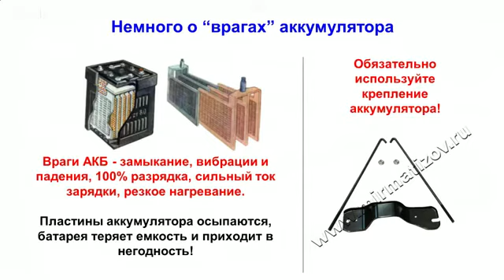Ошибки, которые убивают ваш аккумулятор Daewoo Matiz 0.8L-1.0L МКПП и АКПП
на вопрос отвечает Владимир Труфанов
Вебинар Мир Матизов “Зимняя эксплуатация Matiz"